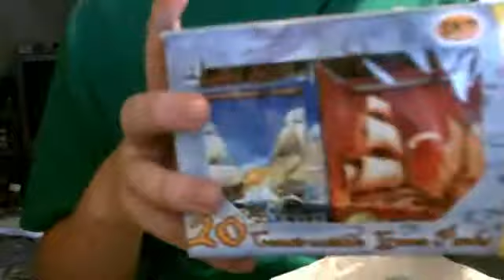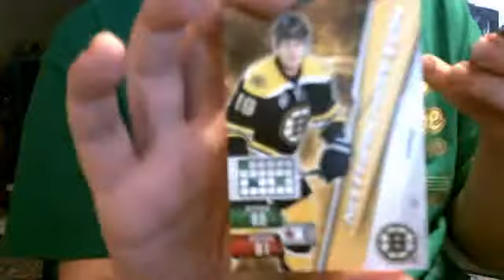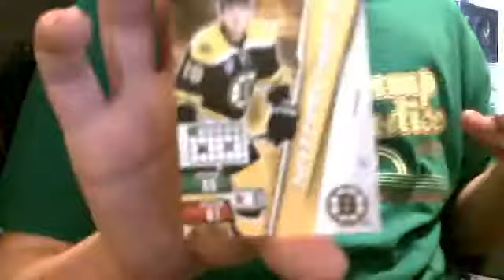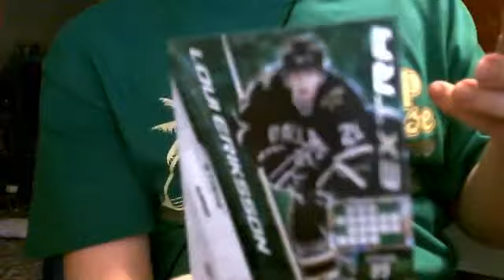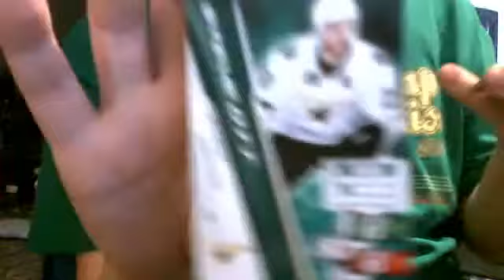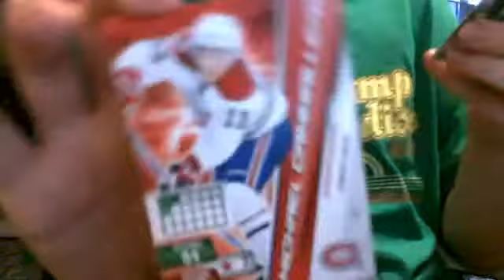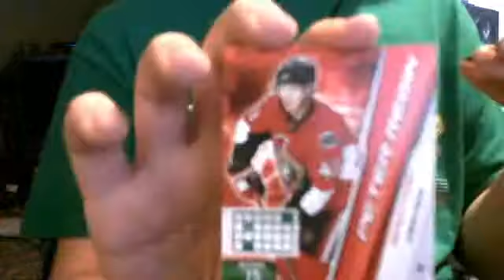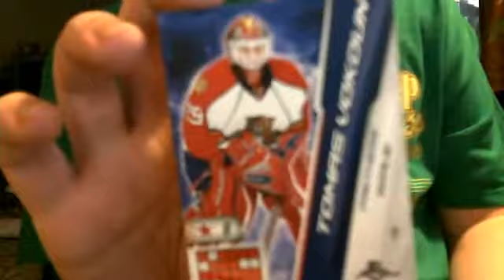10 packs of Panini Adrenalyn Hockey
In honor of the Stanley Cup just being won by the Boston Bruins, here is 10 packs of Panini Adrenalyn Hockey for you.